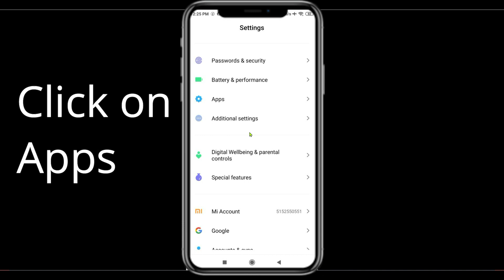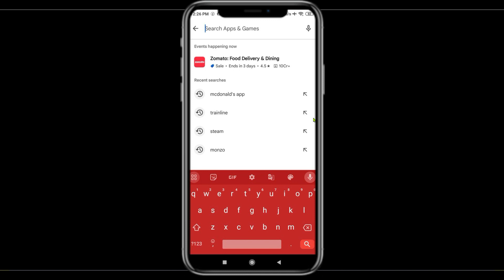Fix VN Editor Unfortunately Has Stopped | VN Editor Stopped Problem | PSA 24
In today's Video i will show you How To Fix
 VN Editor App Not Working Problem Android & Ios | VN Editor  Not Open Problem. If you are receiving this problem then it will help you to g
et rid of this problem. Apart from that, if your VN Editor  App unfortunately has stopped or keeps stopping then it will be very useful for you...

ow8n0aHqto

W5z4b_w